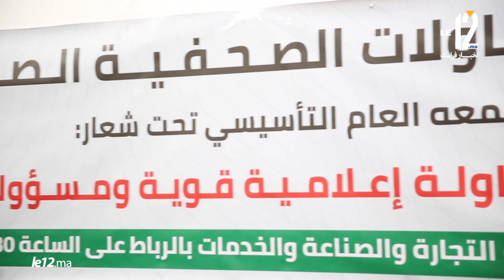إتحاد المقاولات الصحفية الصغرى.. مولود جديد يعزز المشهد الإعلامي